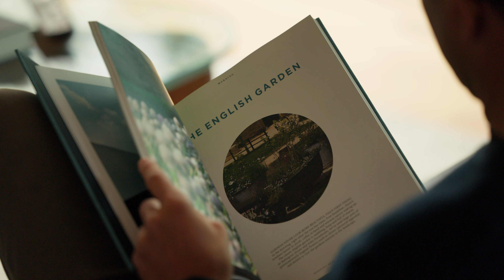18 Falcon Heights, Queenstown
[Link to the listing on the Bayleys website here]